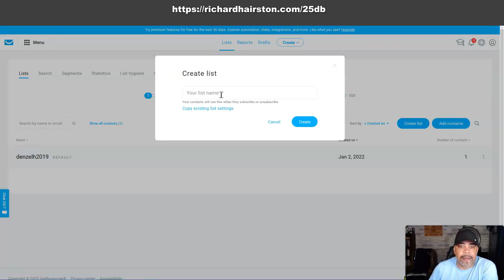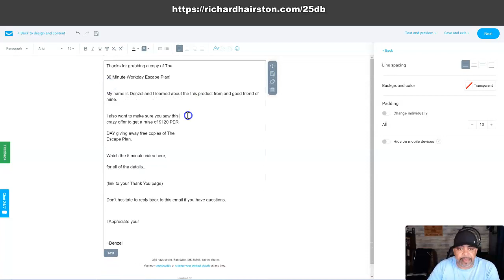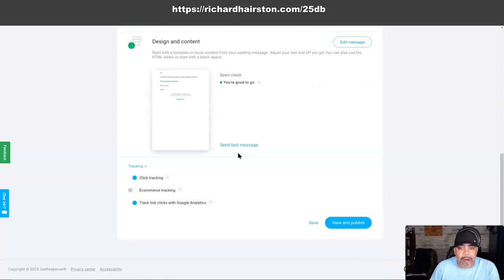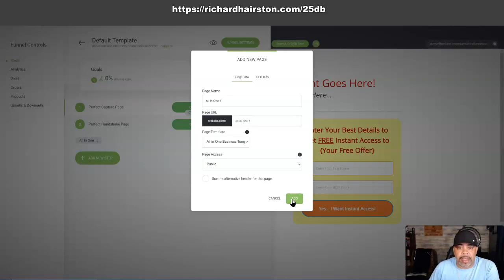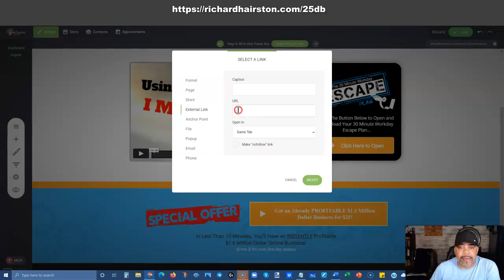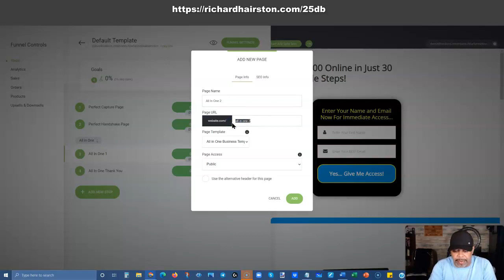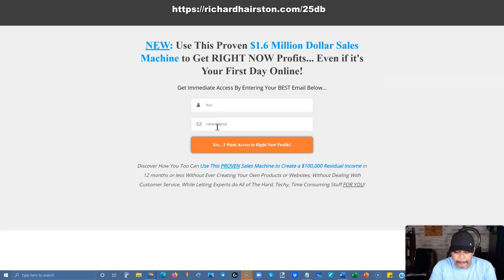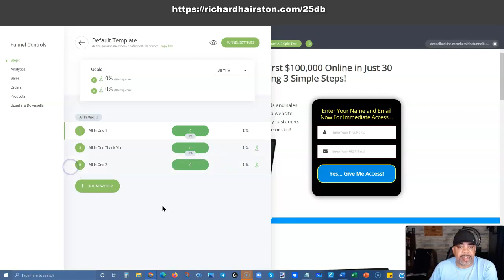How To Set Up The All In One $25 Digital Business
In this video I’m going to show you how to set up the All In One $25 Digital Business step-by-step. You will need a Getresponse account, and you need access to the Home Business Academy to set up your All In One sales funnel in the HBA Funnel Builder. Enjoy